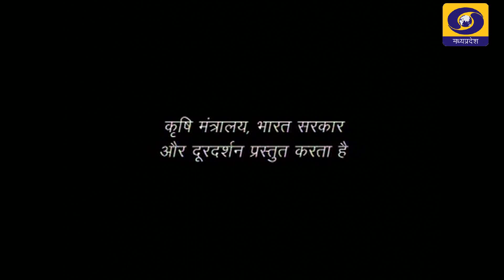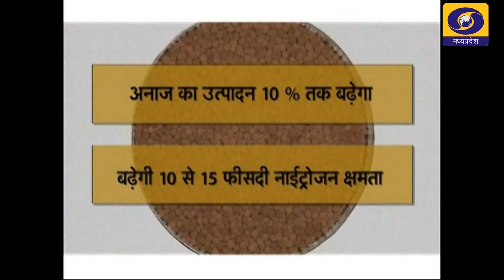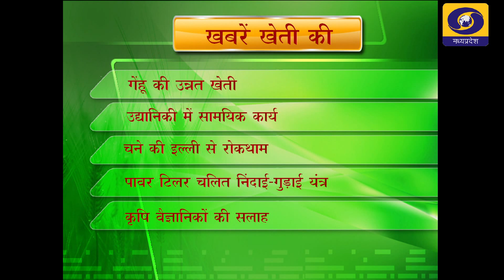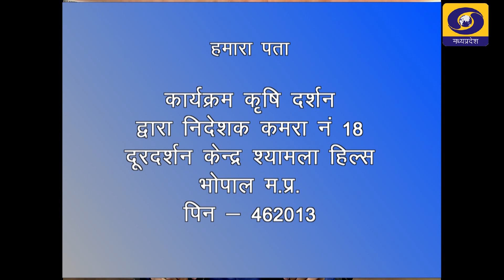कृषि दर्शन 10 दिसंबर 2020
विषय- जैविक खेती की उन्नत तकनीक
विशेषज्ञ- डॉ. अशोक कृमार वर्मा,वरिष्ठ कृषि वैज्ञानिक ,रवीन्द्रनाथ टैगौर विश्वविद्यालय रायसेन म.प्र.
एंकर- सुनील विश्वकर्मा